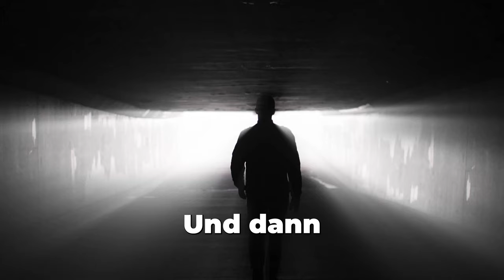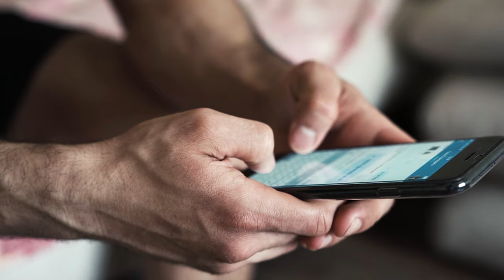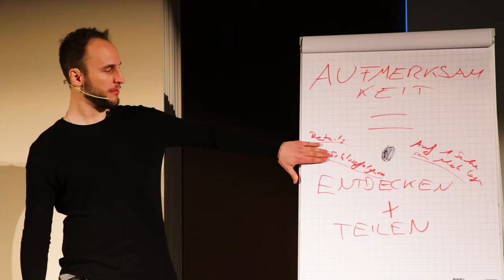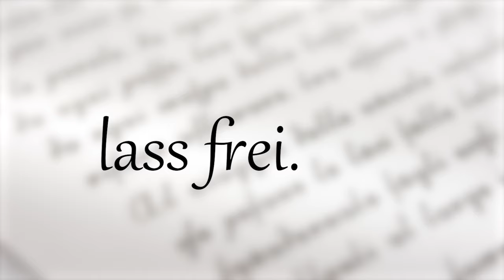Zeig einer Frau DESINTERESSE und DAS passiert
Zeig einer Frau die kalte Schulter und sie wird dich jagen: Stimmt das? Nur bedingt. Denn wenn du flirten lernen willst, dann solltest du auch die RICHTIGE in dein Leben ziehen. Auf diese Tricks fallen treue, fürsorgliche Frauen nicht rein. Hier bekommst du den Leitfaden zum Flirten mit Herz!